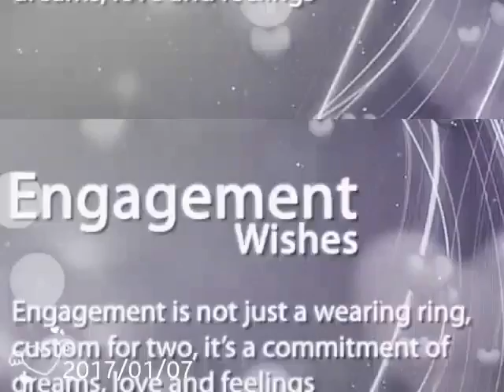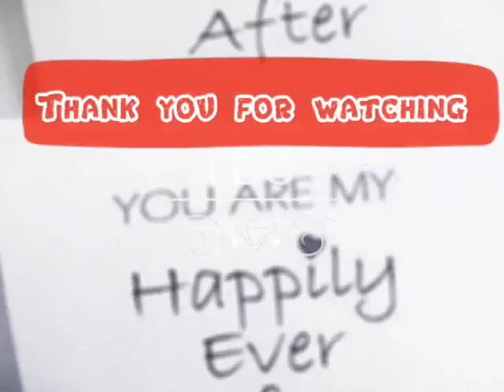Mr. Aaron Daniels and Meghan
Getting married in 5months congrats